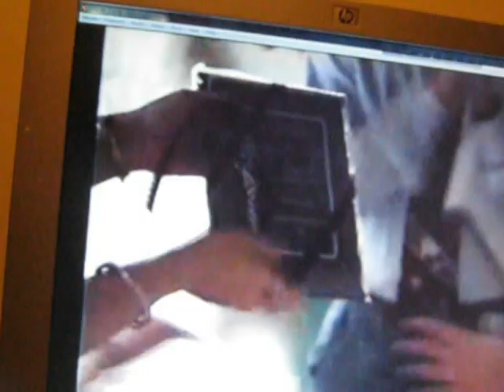NAMA First Convention 1992, 01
USA amadi Canada da leiba Manipuri singi ahanba oina sangsthan ama lingkhatpagi mikup khara. NAMA hougatpagi thouramsida IMASHI M K Binodini su saruk yakhi.

Video asi Canada gi Montreal da leiba Manipuri Writer Sree Thokchom Manihar ( Sonney ) na pibirakpaga loinana Youtube ta upload toubagi ayabasu pibirakkhi.